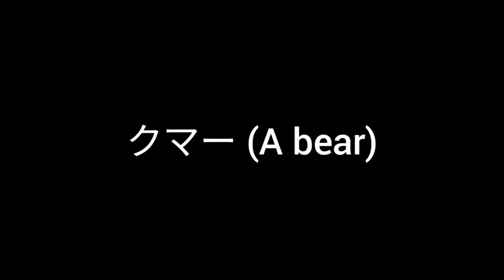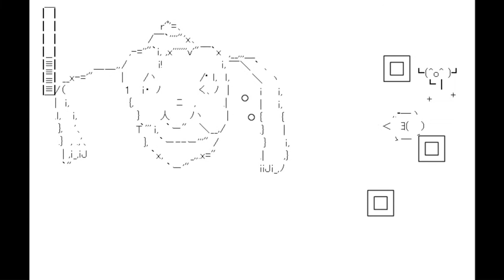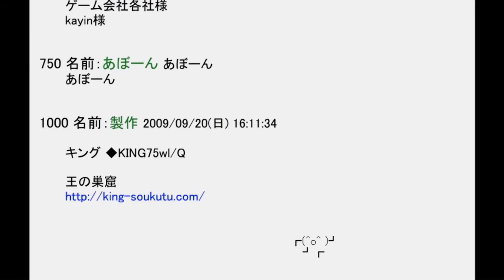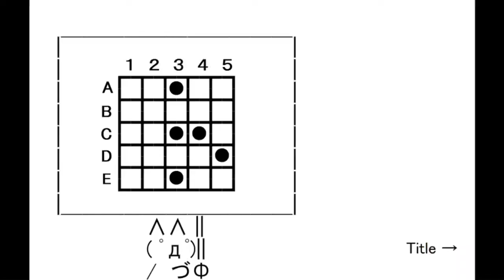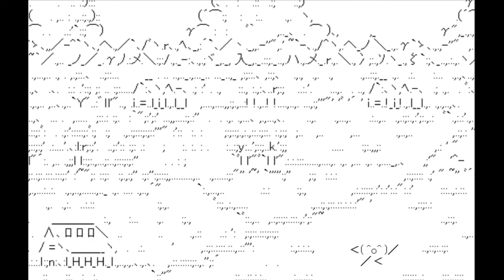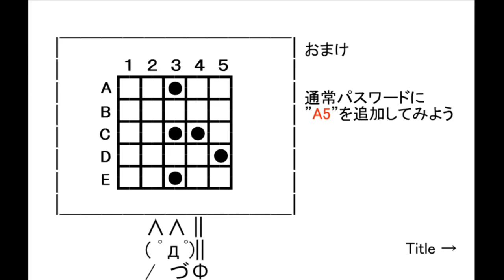【Flash Game】 "人生オワタの大冒険" (The Big Adventure Of Owata's Life) All Bosses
Played on Flash Point.

I couldnt use charge bullet in the last boss :(
My left arm is SUPER tired because I had to do spam shoot (that boss has the time limit)